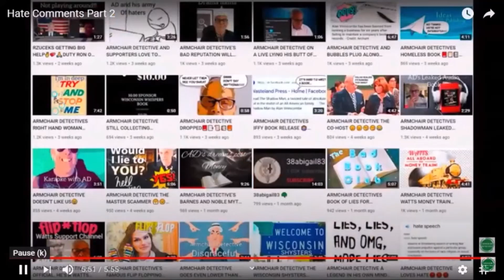Armchair Detective's Illusion of Inflation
The Sketchy, Shady, Shifty, Sneaky 🎀 Sponge Scams And Schemes